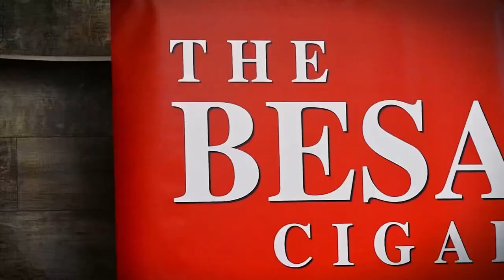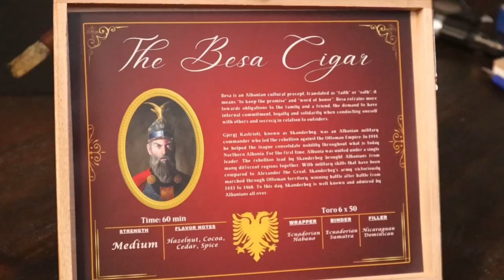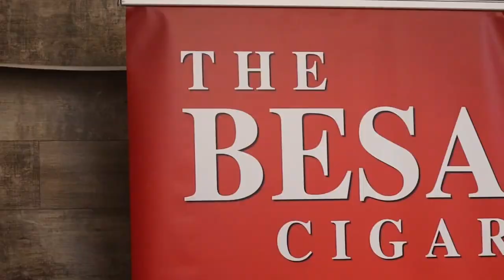Down to Herf Podcast | The Cigar Guys Podcast (Episode 55)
Alex and Jared are joined by the Down to Herf Podcast (Jerry, Gio, and Caleb) to discuss what it takes to run a cigar podcast. A lot of people on the viewership side don't know entirely what it takes to run an audio podcast, or even a video podcast.

The group also discusses other subjects such as favorite cigars, whiskey, industry leaders, and... Stephen Hawking?